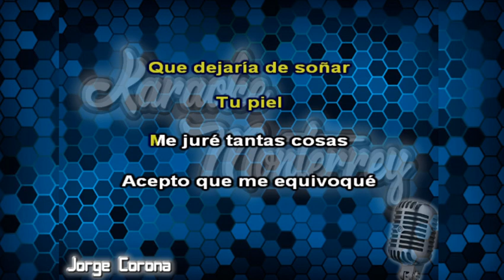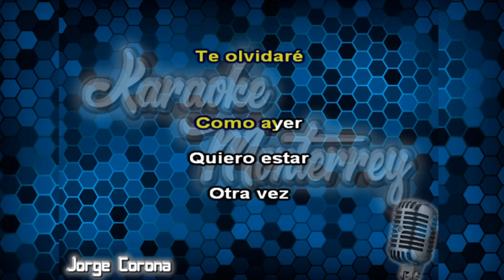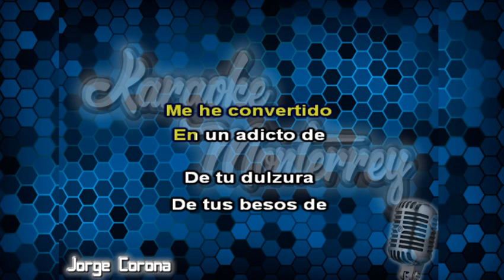Karaoke Monterrey - Emilio Navaira - De